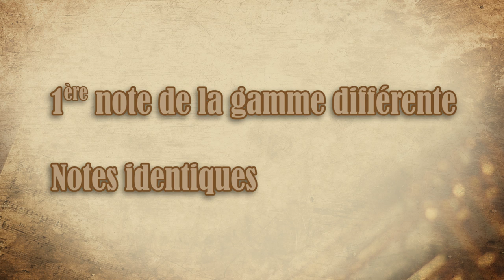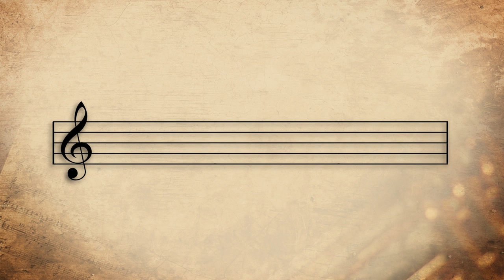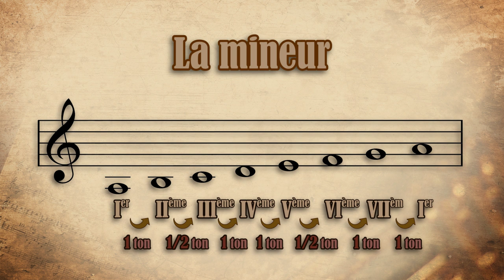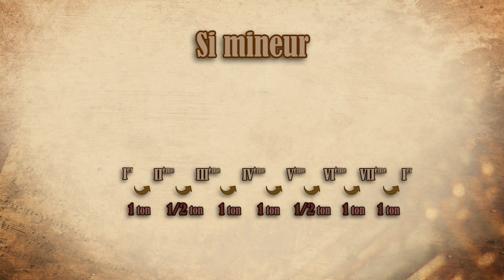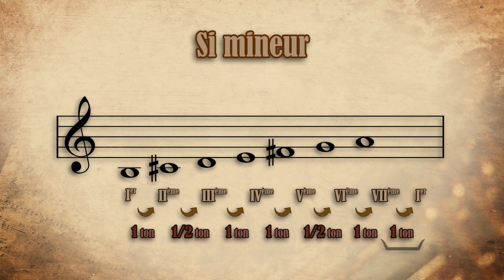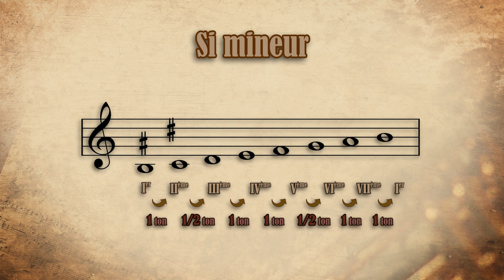Musicam Scribere n°15 - la gamme mineure (naturelle)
Hello !
Musicam Scribere continue avec cet épisode sur la gamme mineure naturelle. En espérant qu'elle vous permettre de comprendre la différence en majeur et mineur.
Episode suivant à venir sur la gamme mineure harmonique.

Pierre Mosnier, chef d'orchestre et directeur musical à l'ensemble parallèle.

Visuel du titre :
Antoine McFly